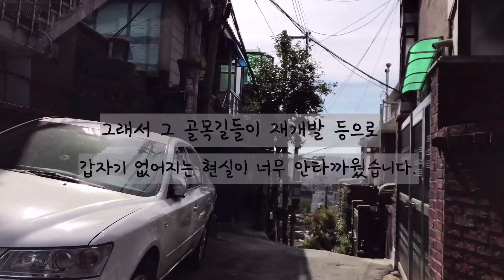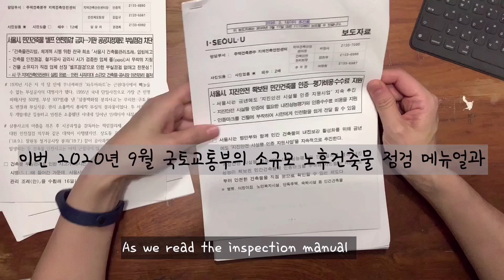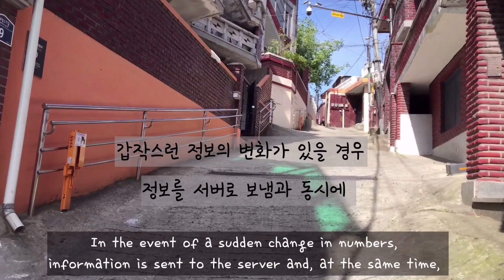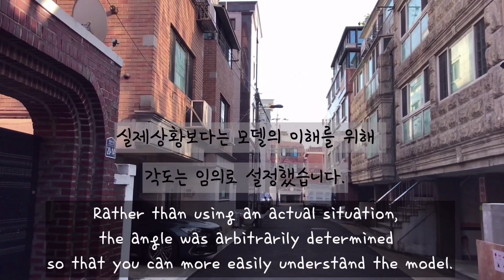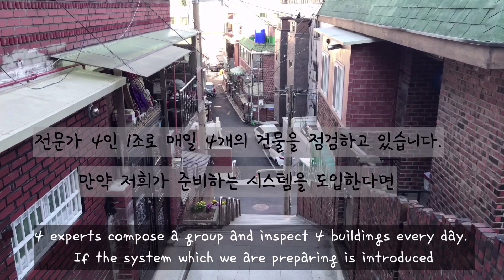KIBIM 2020 BIM Competition [일반]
Hanyang Cyber University.
팀명: IOE
출품내역: IOT와 BIM을 활용한 노후건물관리
참가자: 정현일, 장종애, 조조세핀